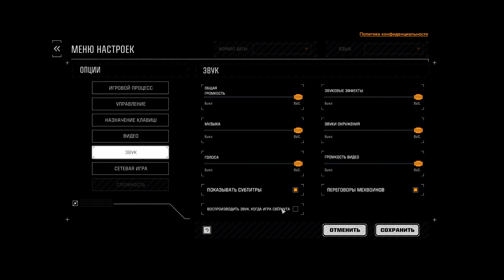BattleTech запоздалый первый взгляд. Адаптация настольной игры про гигантских мехов.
BattleTech запоздалый первый взгляд. Гигантские роботы далекого будущего в пошаговых боях.

Идет 3025 год, галактика втянута в цикл вечной войны, развязанной благородными домами, бросающими в сражения боевые машины BattleMechs. Возьмите под свое командование отряд 'Mechs с пилотами MechWarriors и постарайтесь выжить в жестокой межзвездной гражданской войне. Модернизируйте свою базу, заключайте контракты с феодальными лордами, ремонтируйте и поддерживайте свой парк BattleMechs, разрабатывайте и применяйте разгромные тактики для победы над врагами на полях сражений.